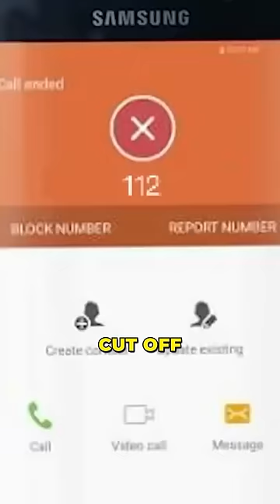The terrifying jungle photos nobody can explain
Full video can be found here:

Camera of Two Missing Girls Reveals Chilling Photos That Can't Be Explained